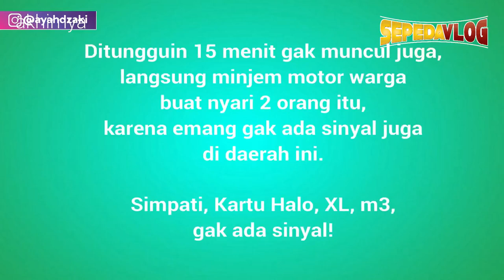Gowes Nekat, Bekasi ke Ciherang (loading) bagian 1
Ini adalag trip pertama gue sebagai nubie di dunia per sepedahan, penasaran nyobain track gunung, ternyata...hmmm

Terima Kasih.